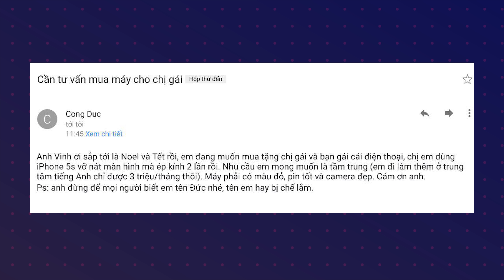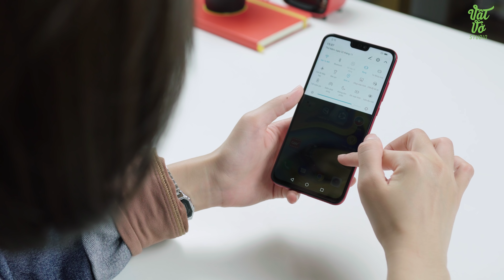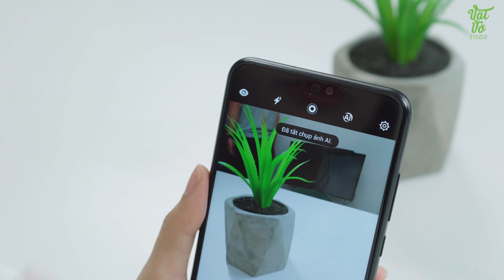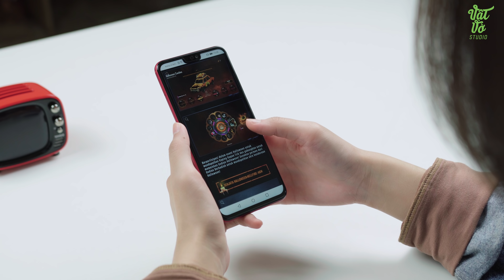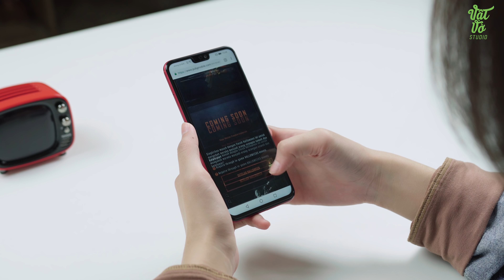Mua smartphone nào tặng chị gái?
Hôm trước là có một bạn giấu tên muốn hỏi một mẫu smartphone tầm trung màu đỏ để tặng cho chị gái vì máy của chị đã quá cũ rồi. Và qua tư vấn, Honor 8x là mẫu smartphone phù hợp nhất với túi tiền của bạn Đức. Ưu điểm là Honor 8x có màn hình lớn, thiết kế đẹp với màu đỏ đặc trưng đổi màu theo góc nhìn. Ngoài ra máy cũng có camera selfie với khả năng làm mịn da tốt phù hợp với các bạn nữ, thời lượng pin cũng tương đối tốt với 9h onscreen theo các bài test.
Theo bạn thì có mẫu smartphone nào phù hợp hơn Honor 8x với màu đỏ để làm quà cho chị bạn Đức.

✌️FOLLOW TEAM VẬT VỜ STUDIO✌️